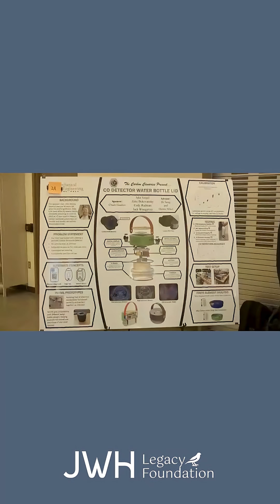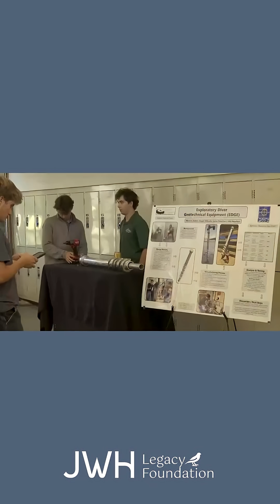Groundbreaking Innovation from CalPoly Students to Keep Travelers Safe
Big News: @CalPoly students just unveiled a groundbreaking innovation to keep travelers safe from carbon monoxide poisoning.

It’s a new portable carbon monoxide alarm that attaches to travel beverage tumblers and emits an alarm when unhealthy CO levels are detected.

We thank adjunct Cal Poly professor Dennis Mikel and the four students who call themselves the “Carbon Canaries” for stepping up and engineering this life-saving innovation in honor of Johnny Heathco, a Cal Poly computer science graduate who passed away from carbon monoxide poisoning in 2023 while vacationing at a five-star resort in Mexico.

📹 Video by @newschannel312